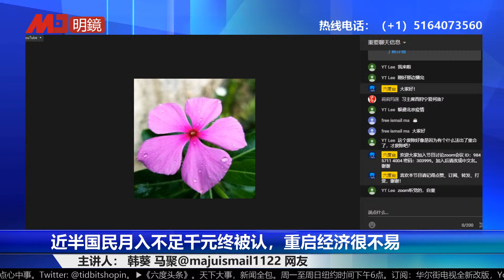形势比习强，盛世蝼蚁惨！近半国民月入不足千元终被认，重启经济很不易 | 六度头条精彩片段（韩葵：20200616）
时间：美东时间2020年6月15日17点（北京时间2020年6月16日5点）

主讲人： 韩葵 马聚@majuismail1122 网友

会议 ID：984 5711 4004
密码：303999

更多新闻资讯来源：
明镜新闻网